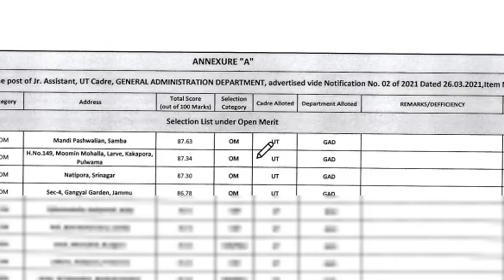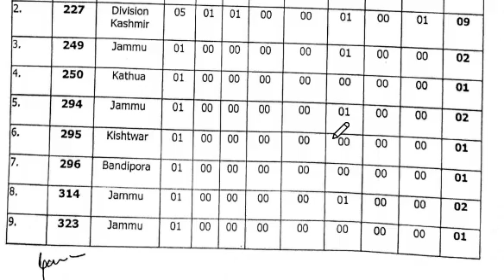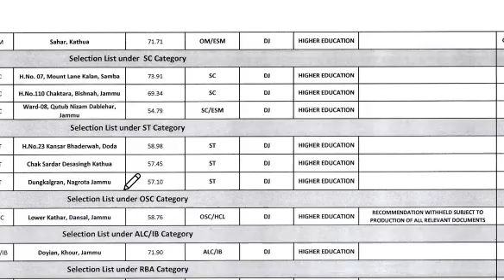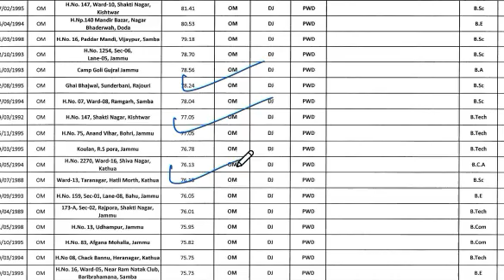JKSSB 5 New Updates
Final Selection of candidates for the post of Junior Assistant, Cashier Clerk, Store Attendant, Cadrex Clerk, Computer-cum-Junior Assistant/Welfare Organizer

Those who NEED  following Current Affairs PDF for Rs 39 Only.
1. August complete month
2. September complete month
3. October complete month
4. November 1 to 16
5. January complete month
6 February complete moth